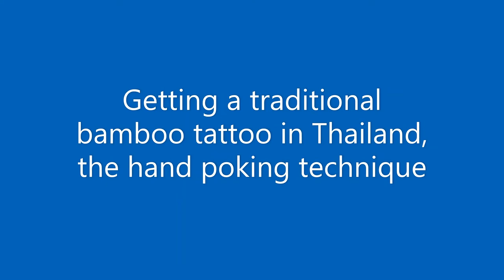Getting a traditional bamboo tattoo in Thailand: a hammerhead shark by hand-poking technique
When I was travelling through Thailand, I decided to get a traditional Thai bamboo tattoo on the Phi Phi Islands.

Check my personal travel blog update where I stay 6 weeks on the Phi Phi Islands. I also write about getting this tattoo, here is the link:

You can also book nice excursions on the Phi Phi island by using the link below (I receive a small commission on your purchase for a tour or excursion through this link):